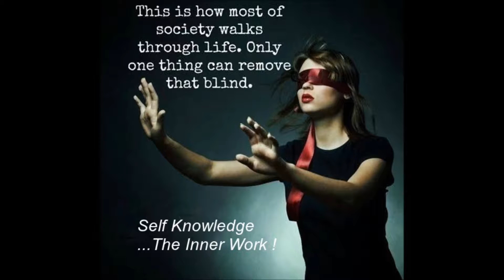*LET THE ' spiritually *BLIND TO *BE *BLIND ... *INTERSTELLAR by NOVA*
TAKE YOUR POWER BACK
by RELEASING YOUR ***CONDITIONAL - PERSONAS =
= ***PURGE your ***SUBCONSCIOUS MIND !